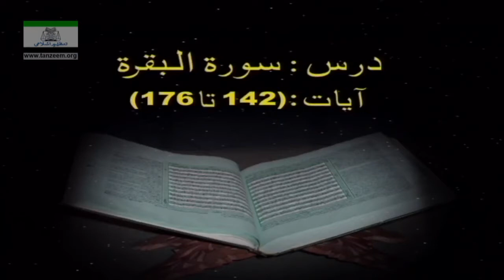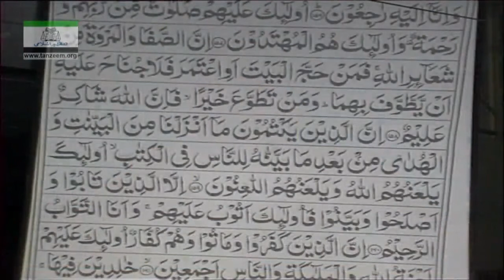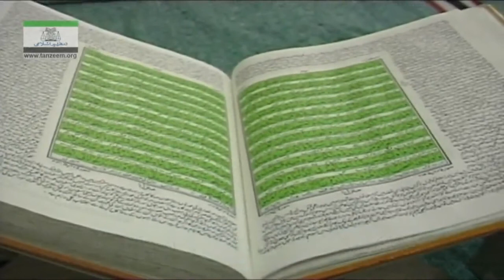Part 11/108 | Bayan-ul-Quran (Surah Al-Baqarah 142 To 176) | By Dr. Israr Ahmad | Urdu Tafseer